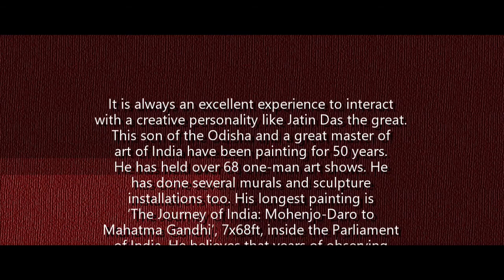JATIN DAS || 5MINUTE ARTS || PAANCH BAATEN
Virtual exhibition
It is always an excellent experience to interact with a creative personality like Jatin Das the great. This son of the Odisha and a great master of art of India have been painting for 50 years. He has held over 68 one-man art shows. He has done several murals and sculpture installations too. His longest painting is ‘The Journey of India: Mohenjo-Daro to Mahatma Gandhi’, 7x68ft, inside the Parliament of India. He believes that years of observing and sketching culminate in the making of a line. It’s like a musical note when a line escapes out of your finger. He draws mainly human figures, completely devoid of embellishments and any reference to time and space. They are energized bare figures. Establishing laashya and striking brush strokes are salient features of his art. Thank you, Sir, for your valuable words and presence in this virtual lecture program of 5 minutes art.

I congratulate our important members of this panel of interactors, such as eminent academician of history of art Prof. Pradosh Mishra from Banaras, noted practicing artist Pradosh Swain from Delhi, and prominent artist as well as energetic academician Prof. Ranjan Kumar Mallik from Chandigarh, for their active participation in this Paanch Baaten virtual lecture event.